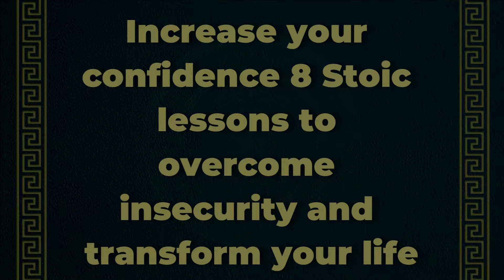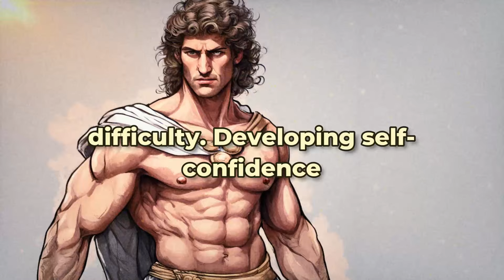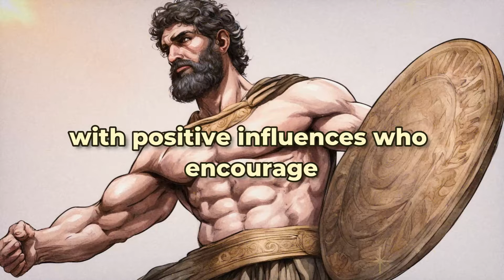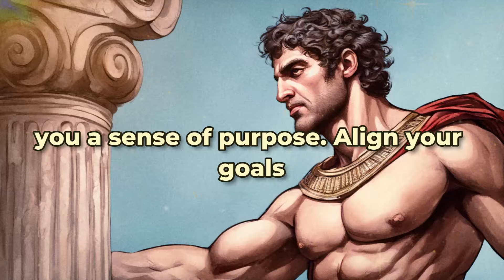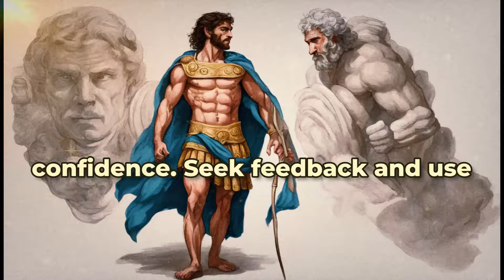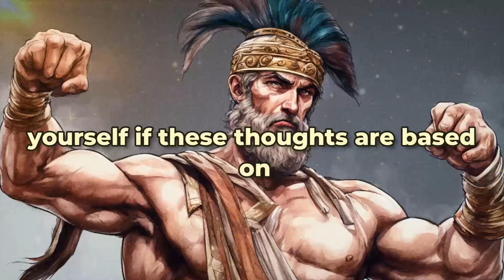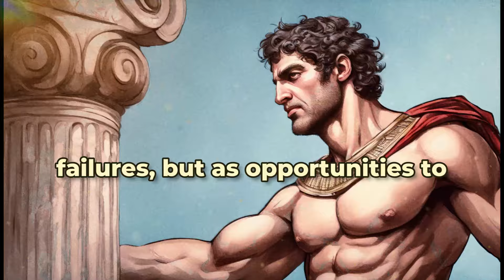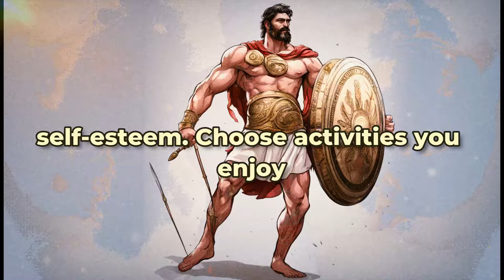Boost Your Confidence 8 Stoic Lessons to Overcome Insecurity and Transform Your Life | Stoicism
💰 This Is The 7 Second Brain Sling Ritual That The Stoics Used To Attract Money And Happiness...💰

📌 Boost Your Confidence 8 Stoic Lessons to Overcome Insecurity and Transform Your Life

🏛️ Welcome to our Stoic Origins Channel!! In this inspiring video, we will introduce you to eight lessons from Stoic philosophy that will help you overcome insecurity, gain confidence, and transform your life.

☘️ Insecurities are more common feelings than you think, they are emotions that affect millions of people around the world. They can be a major obstacle in our lives, affecting our self-esteem, our relationships and our potential.

⛵️ I want you to know that insecurity does not have to control you, on the contrary, you are the owner of your life, the captain of your ship and you have the power to control and eradicate them.

▶️ Stoic philosophy, with its emphasis on virtue, reason, and acceptance, offers valuable tools for overcoming insecurity and building a fuller, more secure life. Play the video and discover these timeless tips from Stoic wisdom.

⏱️ Timestamps:

00:00 Intro
03:12 what self-confidence really means
06:30  1. Knowing you
09:00  2. Self-acceptance
13:00  3. Set realistic goals
17:10  4. Develop a growth mindset
19:30  5. Positive internal dialogue
23:00  6. Develop resilience
25:45  7. Get out of your comfort zone
28:00  8 Watch your health